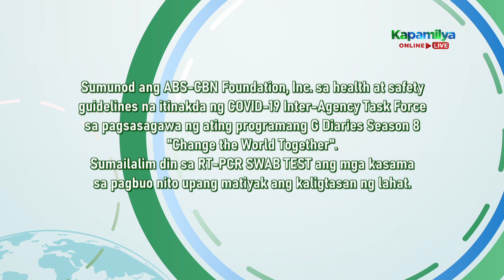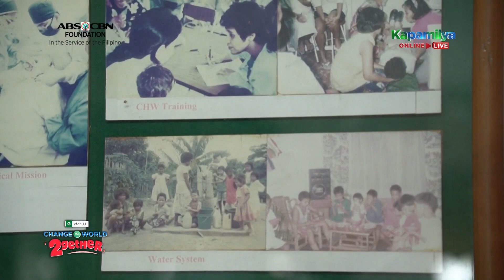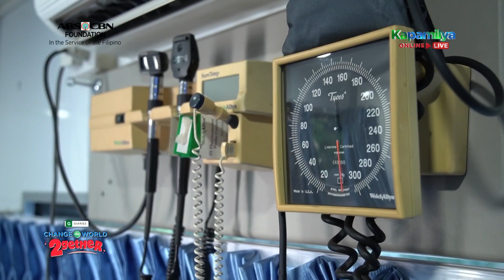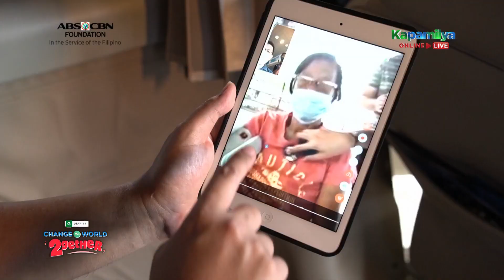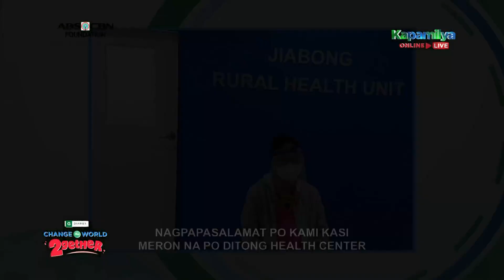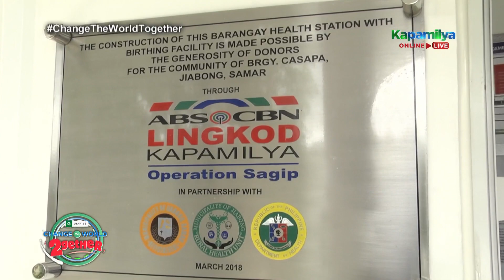Episode 12 | G Diaries Season 8: Change the World 2gether | August 1, 2021